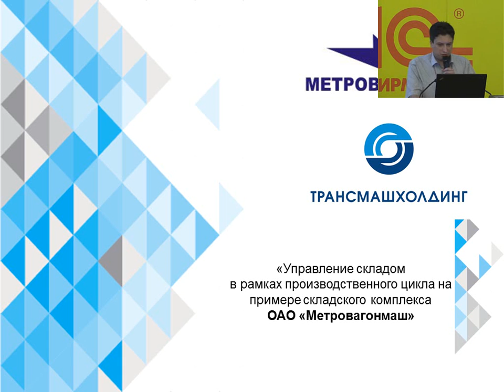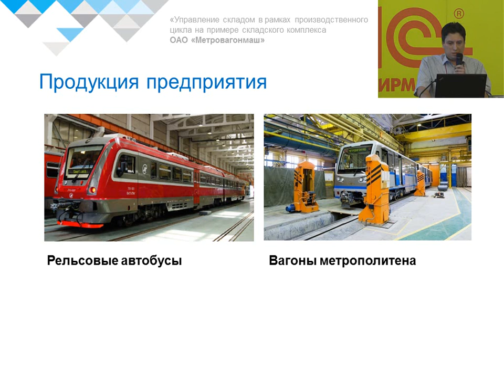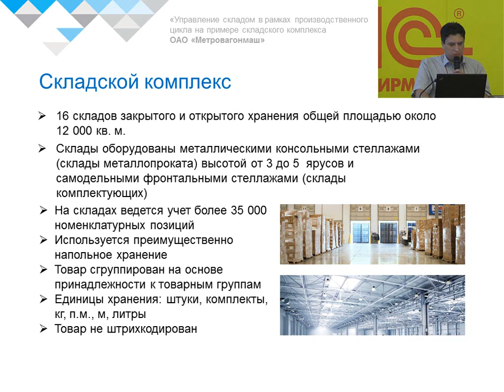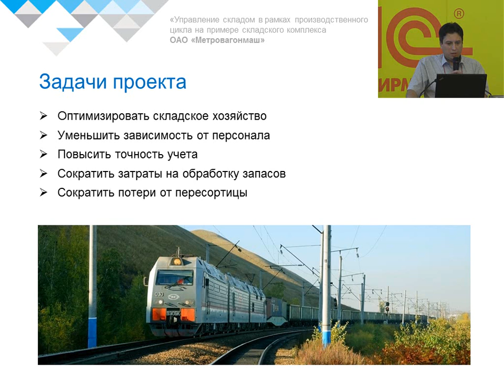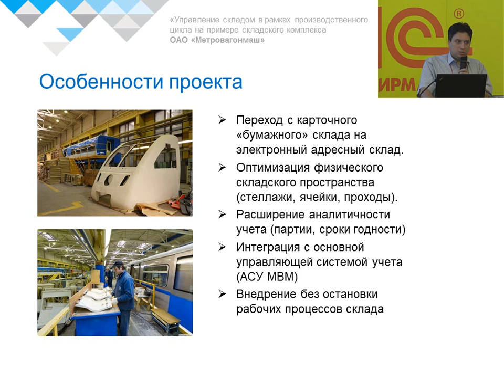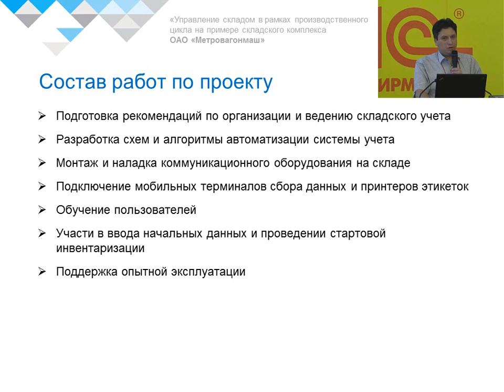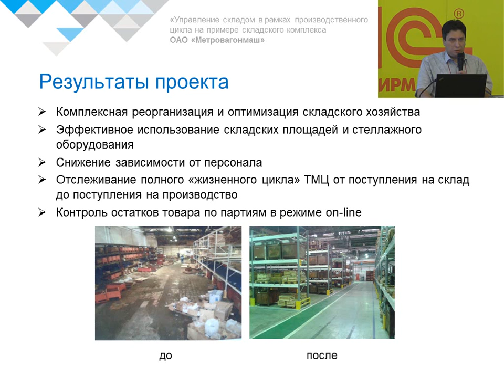Метровагонмаш: Управление складом в рамках производственного цикла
Управление складом в рамках производственного цикла на примере ОАО «Метровагонмаш».

Докладчик: Ушаков Анатолий Анатольевич, руководитель управления развития и сопровождения КИС, заместитель руководителя департамента информационных технологий, ЗАО «Трансмашхолдинг»

8-14 июня 2015 года фирма "1С" провела 6-ю международную конференцию "Решения 1С для корпоративных клиентов", собравшую руководителей крупных коммерческих компаний и бюджетных учреждений из России, Казахстана, Беларуси и Азербайджана. Конференция состоялась в Сочи и была посвящена наиболее актуальным вопросам автоматизации крупных предприятий, холдингов и крупных государственных учреждений (министерства, ведомства, органы исполнительной власти регионов) с использованием самых современных разработок фирмы "1С" и опыта предприятий и партнеров, успешно выполнивших масштабные проекты автоматизации.

В работе конференции приняли участие 470 человек из 260 организаций. В рамках конференции были представлены 140 докладов и круглых столов в 14 тематических секциях.